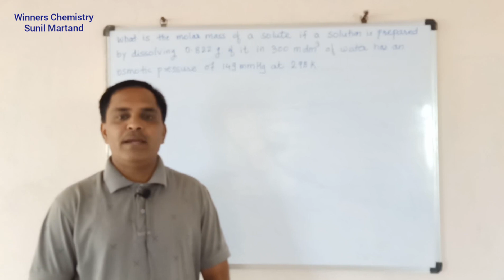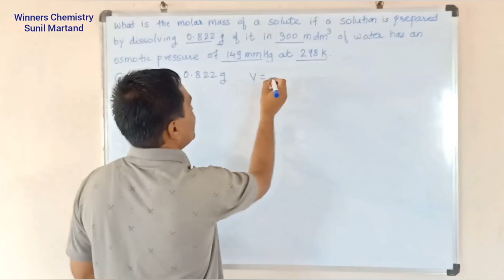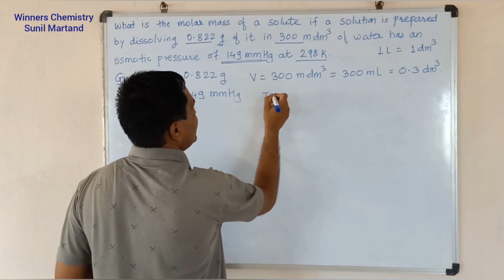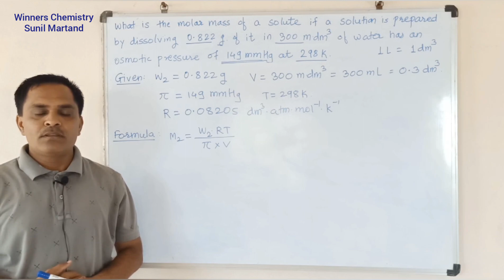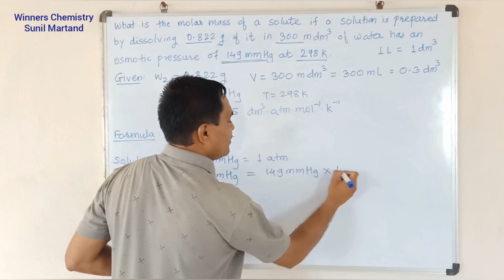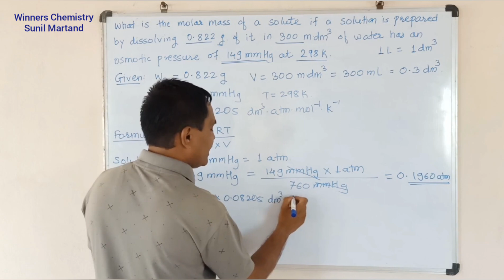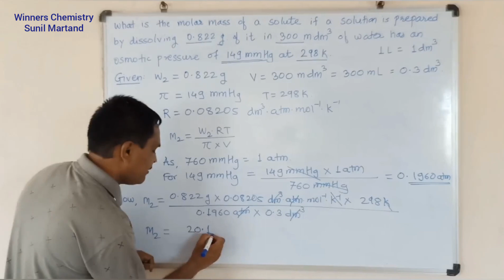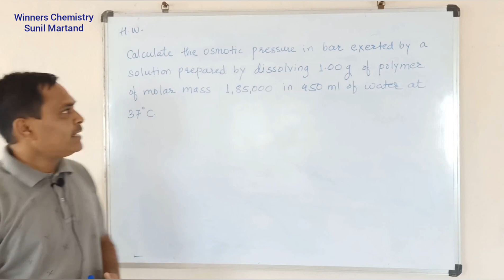Standard 12 HSC Solution : Colligative property osmotic pressure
Numerical problems based on osmotic pressure, determination of molar mass by osmotic pressure